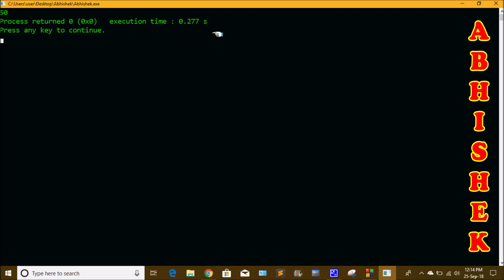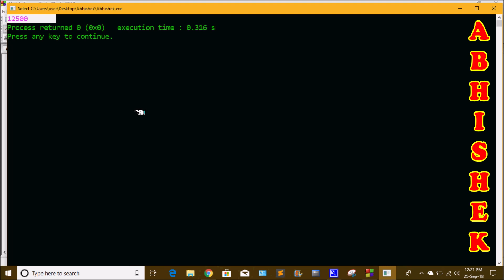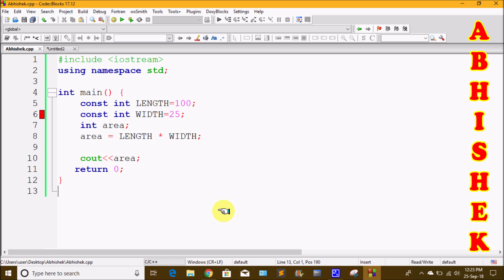Constants or Literals in C++ in Telugu by Kotha Abhishek